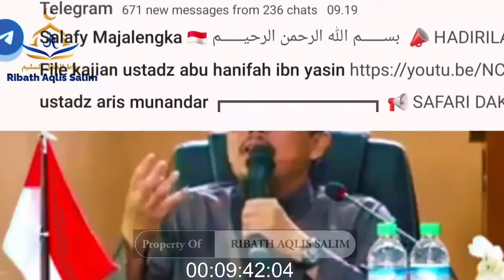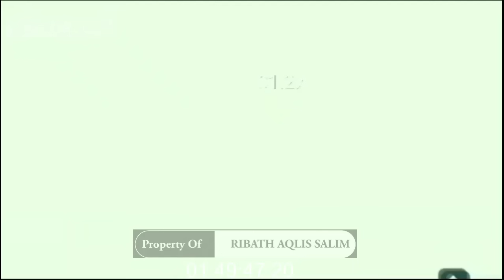NEWS PAGI TADI MALANG BERGOYANG❗️BONGKAR KESESATAN ISLAM JAMA'AH DITUBUH LDII